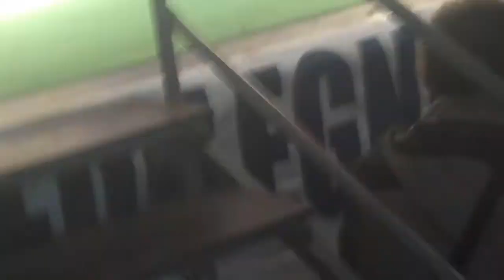USA Women Gold Medal Ceremony - 2012 World Mountain Running Championship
Team USA returns to the top of the Podium with a great effort by Morgan Arritola, Stevie Kremer, Melody Fairchild and Brandy Erholtz.  Check out some photos and the gold medal ceremony from their race